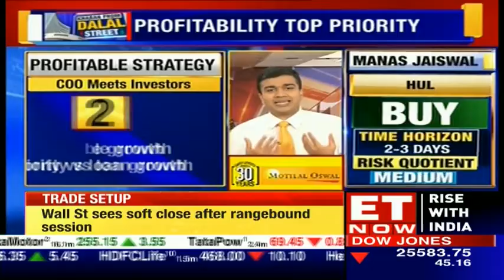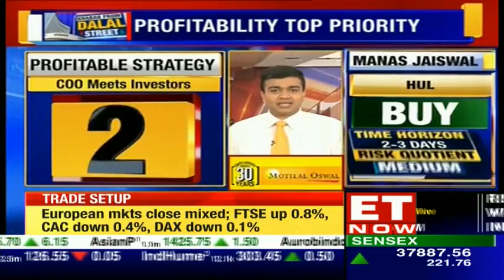ICICI COO Sandeep Bakhshi Meets Investors, Shifts Focus To Improving Profitability